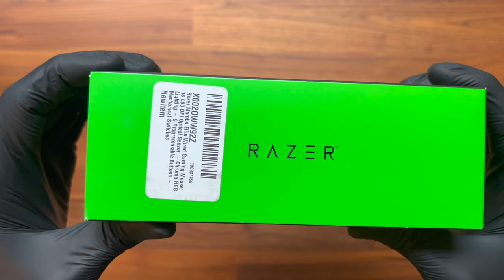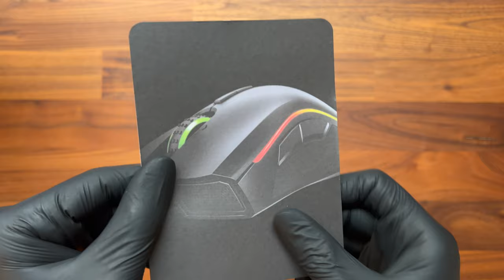Razer Mamba Elite Gaming Mouse Unboxing - ASMR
Unboxing the Razer Mamba Elite Gaming Mouse today. Links will always be below! Enjoy the video :)

Razer Mamba Elite
Logitech MX Master 2s
Razer Viper Ultimate Cyberpunk